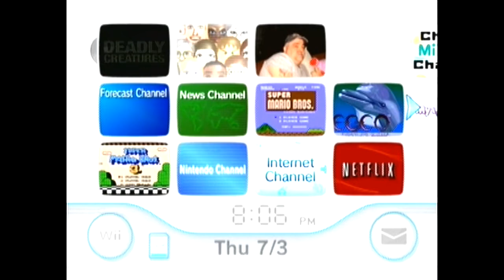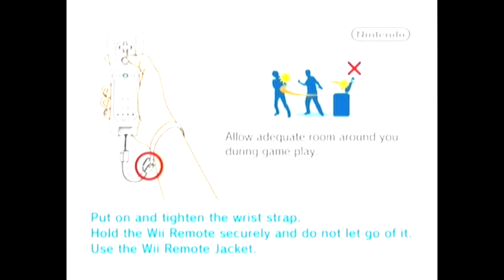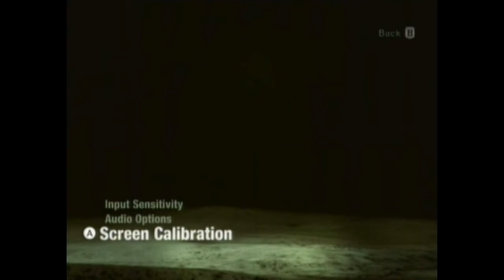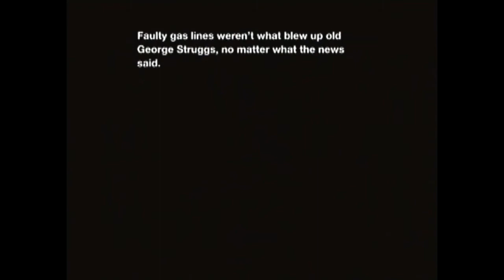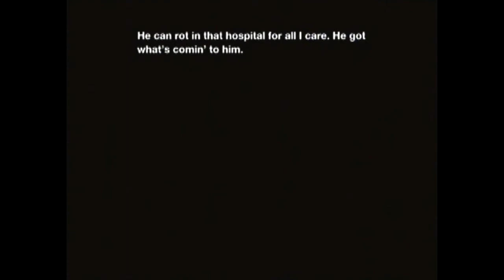Let's Play Deadly Creatures- Part 1- There's a story?